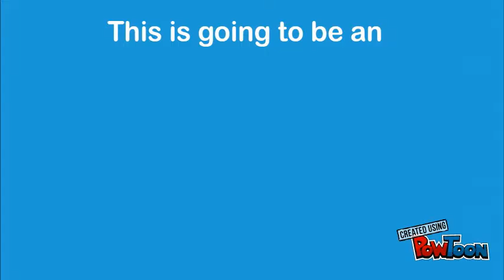MSMS Traffic Flow